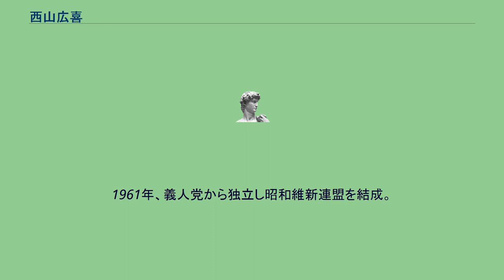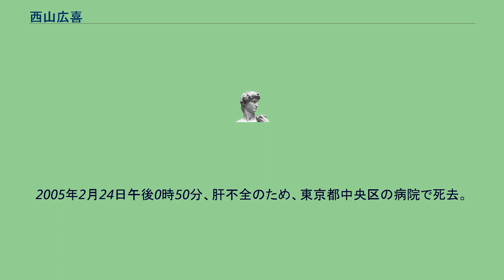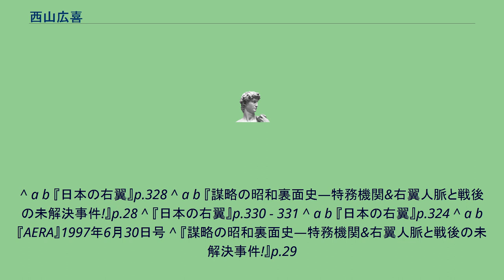西山広喜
西山 広喜（にしやま こうき、1923年 - 2005年2月24日）は、日本の右翼で、政財界をつなぐフィクサーとして知られた。
財団法人日本政治文化研究所理事長。
西山広喜事務所代表。
宮崎県出身。
宮崎県立妻中学校（後の宮崎県立妻高等学校）を卒業。
部落解放同盟のリーダー松本治一郎の養子・松本英一と親交があった縁で、日本社会党宮崎県委員会青年部長を経て、社会党青年部の本部役員となり上京。
松本治一郎秘書となる。
その後、治一郎の紹介で大物右翼の三浦義一の知遇を受け、三浦の片腕である関山義人の大日本義人党で活動。
1961年、義人党から独立し昭和維新連盟を結成。
初代会長になる。
近衛文麿が創設した昭和研究会を前身とする財団法人日本政治文化研究所が、戦後再建されるにあたって三浦が尽力。
その人脈が投入され、西山が1967年3月から同研究所理事長に就任した。
研究所のオフィスは日比谷公園を望む富国生命ビルにあったことから、以来、西山は陰で「富国の大将」、「日比谷の先生」と呼ばれるようになる。
三浦の死後、児玉誉士夫の門下に移り、児玉師団「青年思想研究会」の指導的立場となる。
また、1888年の創刊の国粋主義雑誌『日本及日本人』を再建復刊。
代表取締役を務めた。
1987年9月23日付の朝日新聞が、1982年の中曽根康弘内閣成立の影で西山が暗躍したらしいと報じた。
これに関してジャーナリストの猪野健治は、西山が政界を采配して中曽根内閣を作ったなどとは考えられず、何らかのスキャンダルを抑えたという可能性は有りうると指摘している。
伊藤忠商事、野村證券、ヤクルト本社のトラブルに暗躍。
総会屋で『現代の眼』主幹だった木島力也とは刎頚の友であり、広域暴力団ともつながりがあった。
松本信一（元太陽ファーマーズ社長）は門下生にあたる。
このほか、1993年にオープンした宮崎県の大規模リゾート施設シーガイア建設に際し、第一勧業銀行の宮崎邦次頭取に働きかけ1000億円の協調融資を引き出したほか、同県に大きな影響力を持っていた。
2001年10月、西山と親交のあった大東塾の鈴木正男代表が自殺。
また第一勧業銀行と三菱グループによる総会屋に対する利益供与事件が発覚後、日本政治文化研究所の会員企業が支払う会費が賛助金と同質と見られる風潮が強まり、会員を辞退する企業が続出した。
そうした情況の変化を踏まえ、2002年春、西山が交流のあった関係者に「自由な牢人となります」という引退の意思表示と見られる挨拶状を送付。
同年3月末で日本政治文化研究所と西山広喜事務所のオフィスを閉鎖した。
2005年2月24日午後0時50分、肝不全のため、東京都中央区の病院で死去。
81歳没。
^ a b 『日本の右翼』p.328 ^ a b 『謀略の昭和裏面史―特務機関&右翼人脈と戦後の未解決事件!』p.28 ^ 『日本の右翼』p.330 - 331 ^ a b 『日本の右翼』p.324 ^ a b 『AERA』1997年6月30日号 ^ 『謀略の昭和裏面史―特務機関&右翼人脈と戦後の未解決事件!』p.29
^ 『AERA』1997年7月14日号 ^ 「右翼 大東塾代表が自殺か」『朝日新聞』夕刊 2001年10月9日 ^ 『日本の右翼』p.327 ^ “西山広喜氏死去 元日本政治文化研究所理事長”. 共同通信社. 47NEWS. (2005年2月27日). オリジナルの2013年5月1日時点におけるアーカイブ。
2017年9月6日閲覧。